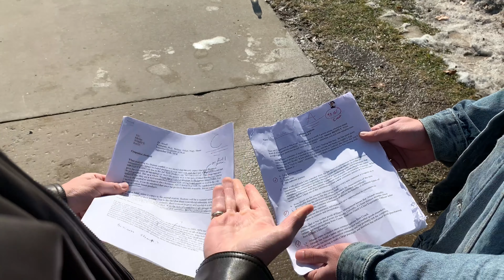Fairy God Parents!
When there's no other explanation